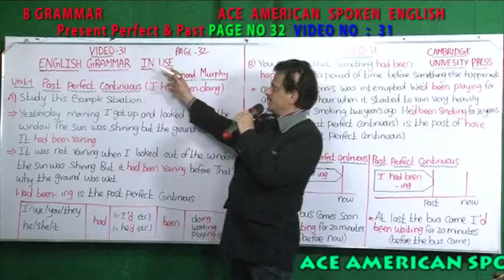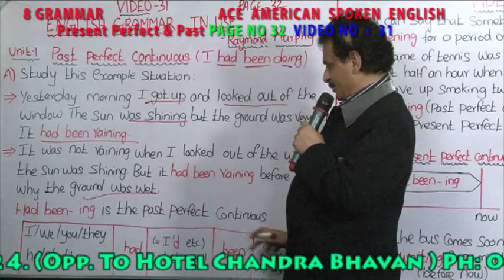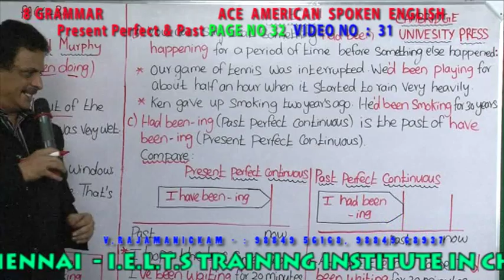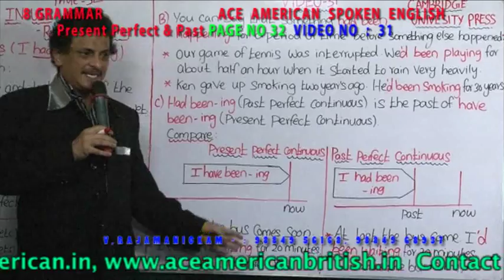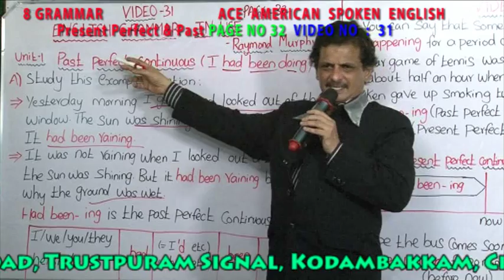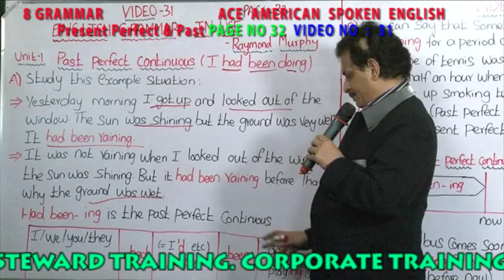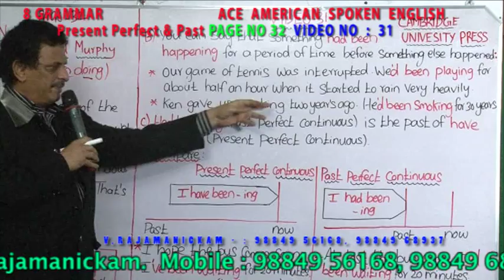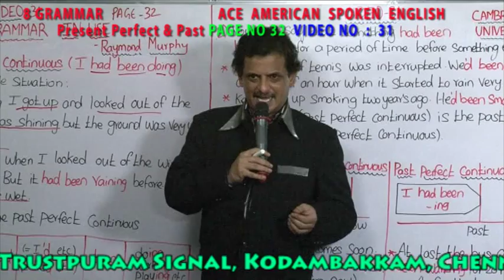8 GRAMMAR VIDEO NO 031